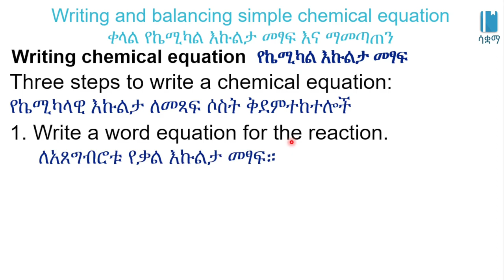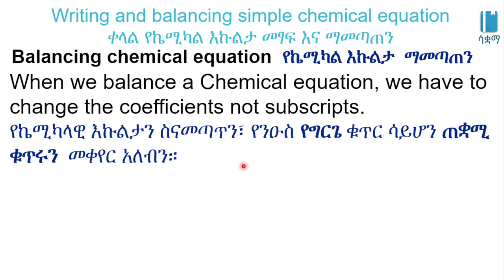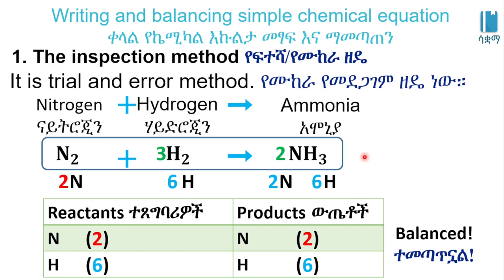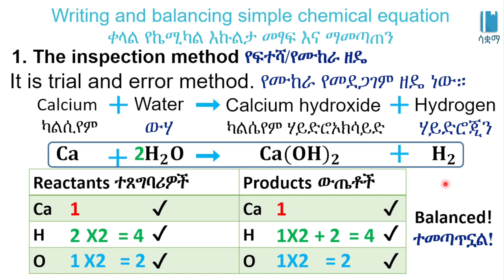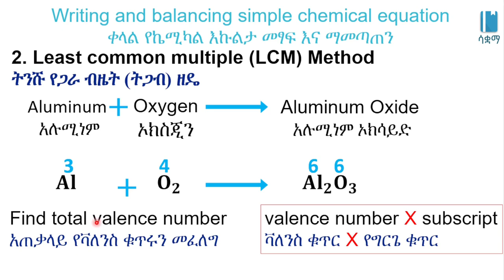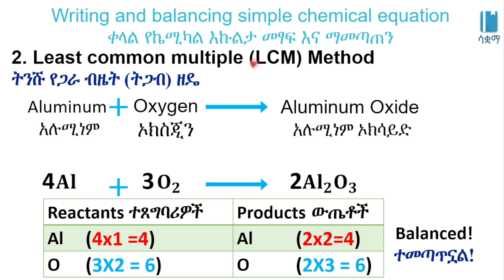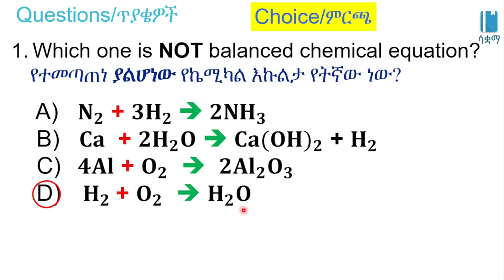Grade 7 General Science Unit 3: Writing and balancing simple chemical equation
New Curriculum of Grade 7 General Science Unit 3: Elements, Compound and Chemical Reaction

Writing and balancing simple chemical equation ቀላል የኬሚካል እኩልታ መፃፍ እና ማመጣጠን/Elements, Compound and Chemical Reaction /ንጥረ ነገሮች፥ ውህድ እና ኬሚካላዊ ምላሽ /General science Unit 3, Grade 7

 In this video, we learn about Writing and balancing simple chemical equation . This video is based on Unit 3 of Grade7 General science of the Ethiopian curriculum. The academic videos published under Saquama (Education for Ethiopia) are in line with the Ethiopian curriculum.
 በዚህ ቪዲዮ ውስጥ ስለቀላል የኬሚካል እኩልታ መፃፍ እና ማመጣጠን እንማራለን።ይህ ቪድዮ የተሰራው በ7ኛ ክፍል አጠቃላይ ሳይንስ ምዕራፍ 3 ላይ ተመስርቶ ነው። በሳቋማ (ኤጁኬሽን ፎር ኢትዮጵያ) ስር የተለቀቁ የቀለም ትምህርት ቪዲዮዎች ከኢትዮጵያ ስርዓተ ትምህርት ጋር የሚስማሙ ናቸው።